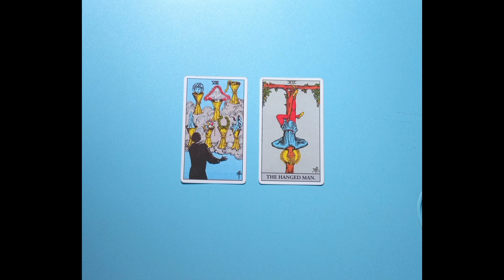chanelled love letter from future spouse